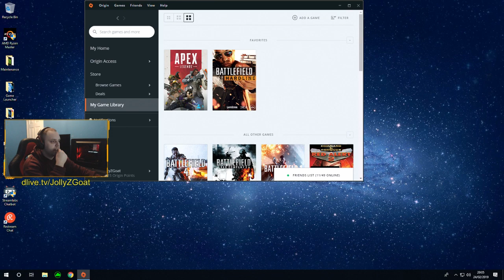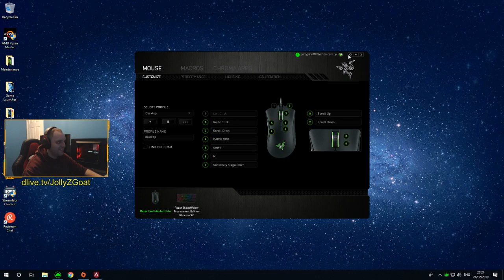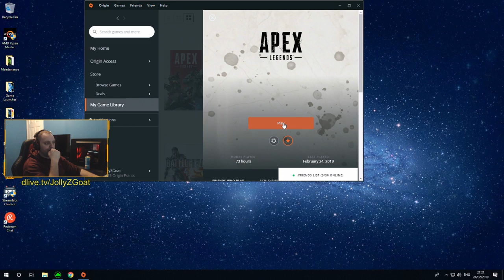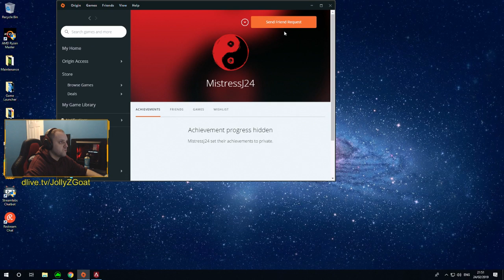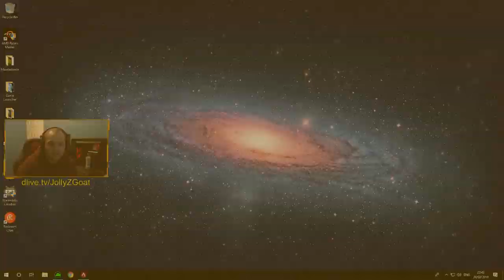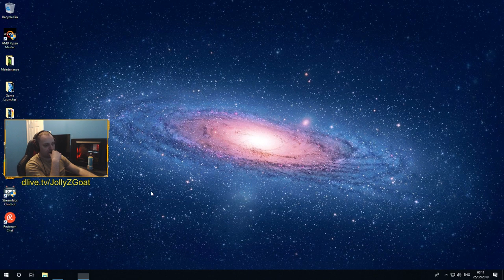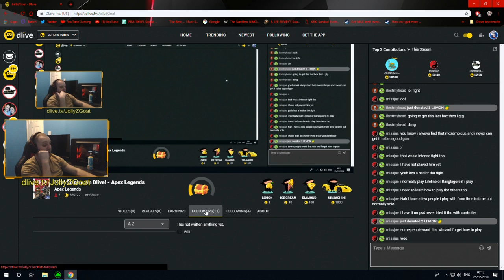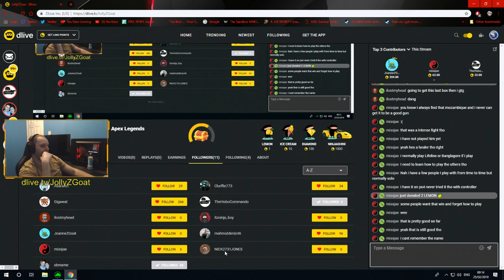🔴 BLOODHOUND APEX LEGENDS (PC) - BATTLE ROYALE - LIVE GAMEPLAY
Enjoy The Stream Follow Me Below.

GPU EVGA GTX 1070 SC

16GB DDR4 2400MHZ

240GB SSD

2TB HDD Western Digital Blue Caviar

Samsung 24" 1080p Monitor

ASUS 144HZ 24" 1080p Monitor

Hyper X Cloud 2

STREAMING PC SETUP

8GB DDR3 1600MHZ RAM

1TB HDD Western Digital Blue Caviar

AverMedia Live Gamer Pro 2

Cheap Ass Keyboard And Mouse